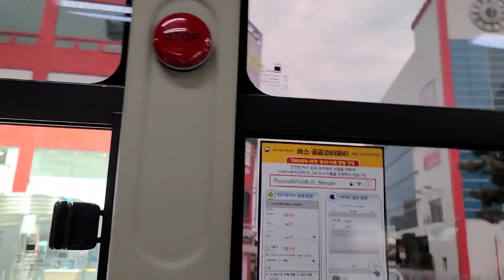[청주 시내버스] 현대자동차 저상 뉴 슈퍼에어로시티 F/L CNG 2021년식 개선형 동양교통 30-2번 6051호 신차 영상 (2021.04.24)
차량번호:충북70자 6051호
노선번호:30-2번
운행노선:시내저상버스
회사명:동양교통(주)
노선:남부종점-남부종점
차종:현대 2021 저상 뉴 슈퍼에어로시티 F/L CNG(개선형)
대차전:현대자동차 2011 저상 뉴 슈퍼에어로시티 F/L CNG